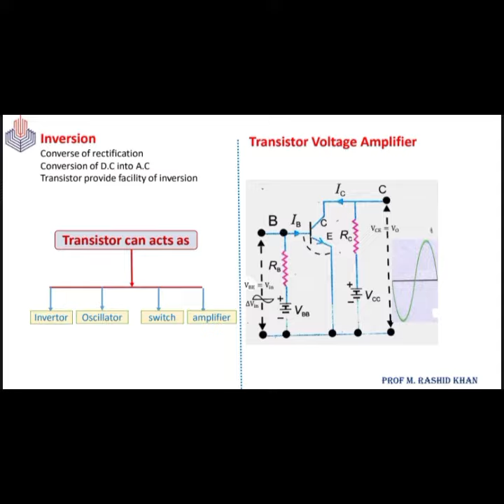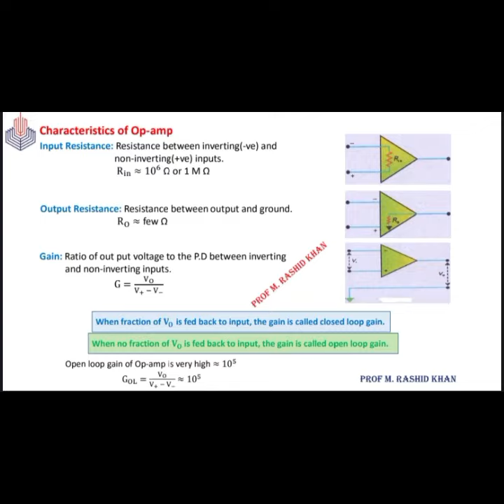Electronics by Step Academy:: Physics Lecture by PGC